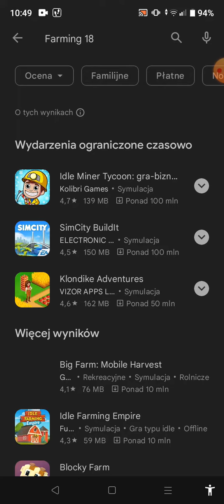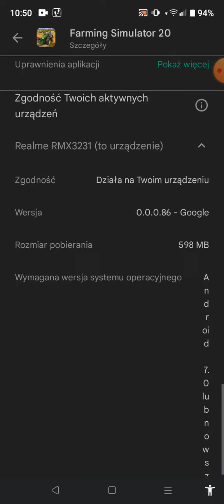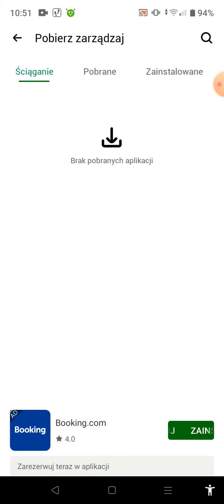Płatne gry za 0 zł | HAPPYMOD